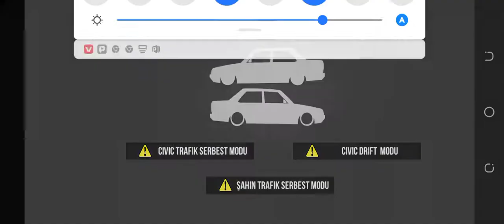March 5, 2021(1)